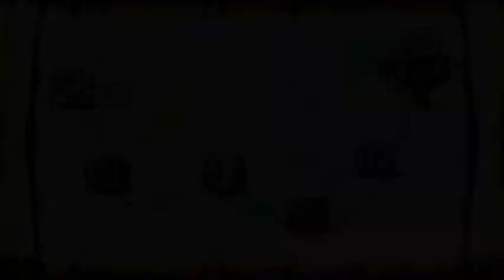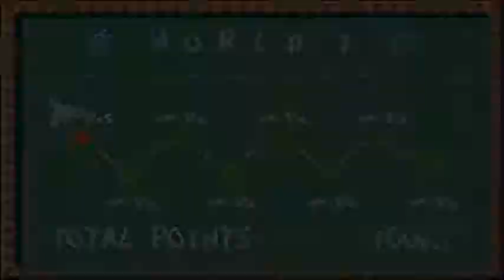Yoshi's Island GBA Part 2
This video is so sloppy that I can't play right.